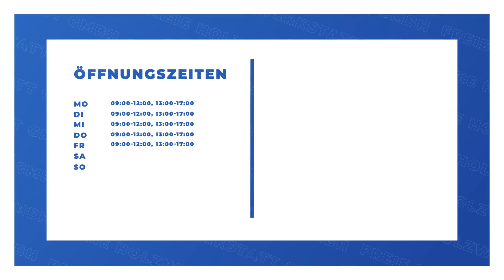Freie Holzwerkstatt GmbH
Freie Holzwerkstatt GmbH in Freiburg: Erfahre mehr über uns in diesem überblicksartigen Imagefilm. Finde heraus, wie du mit uns in Kontakt treten kannst, wann wir für dich geöffnet haben oder verschaffe dir einige Eindrücke unseres Betriebs. oder auf unserem SELLWERK Profil Küchen Shoji-Möbel Schränke & Regale